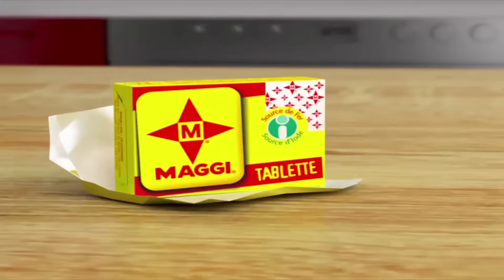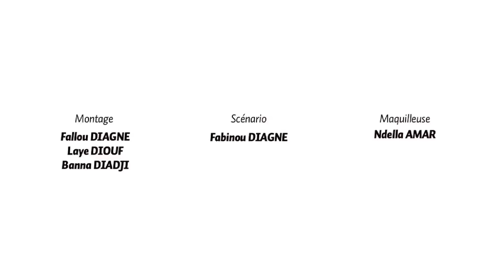Kooru Biddew Saison 3 – Épisode 24